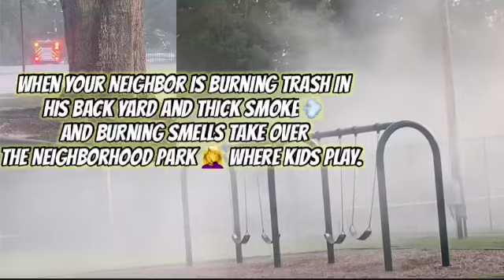Thick Smoke💨& Burning Smells In The Neighborhood Park Where Kids Play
If you would like to send us LOVE MAIL please send to:
PROMOSTK